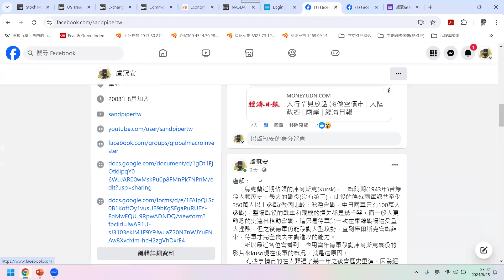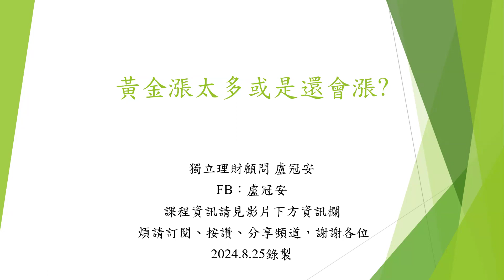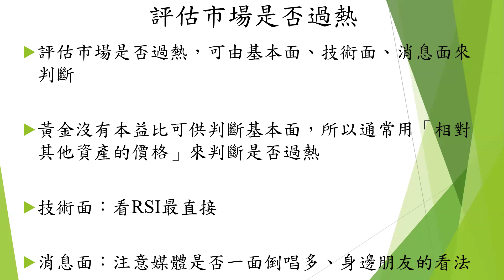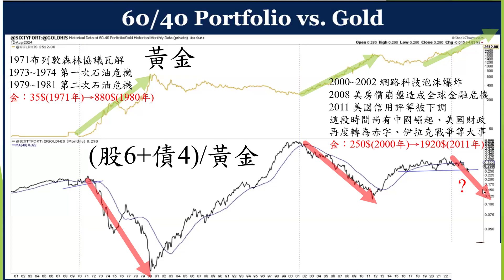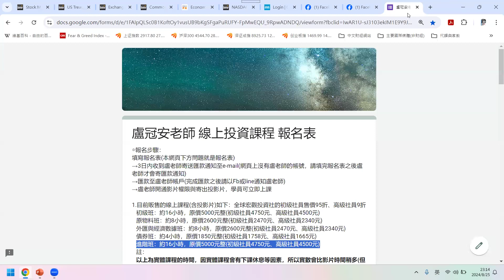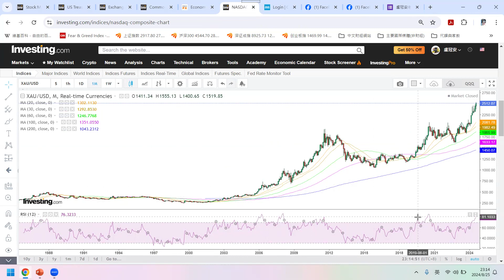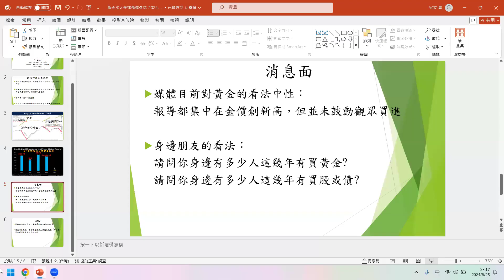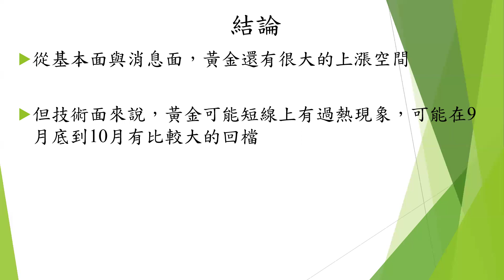黃金「漲太多」或是還會漲?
各位朋友大家好：
A.這本『掌握投資業金律』是培養投資基本觀念的最重要一本書
B.盧老師的線上課程：
C.盧老師的個人FB(可詢問盧老師課程、書籍、社團等相關訊息，由盧老師親自回答)：
D.盧老師的FB粉絲頁「羽匯軒」(每周日20:00發布周報)：
E.購買「原物料投資最該搞懂的事」PDF檔案 的登記表

☆本影片內容：黃金「漲太多」或是還會漲?

☆參考資料：
1.(股6+債4)/黃金：